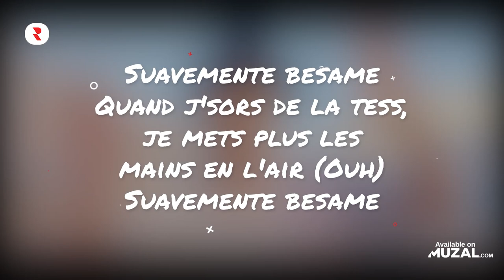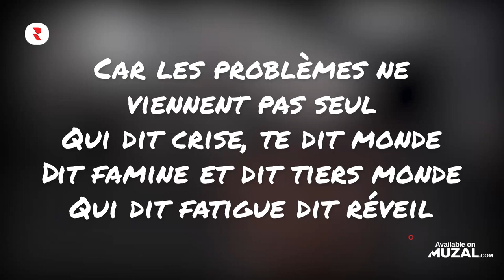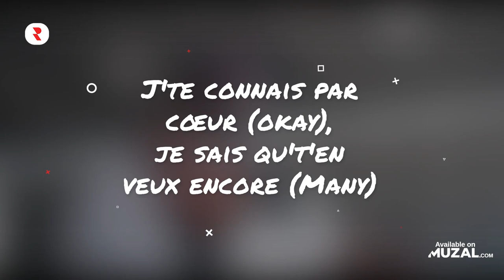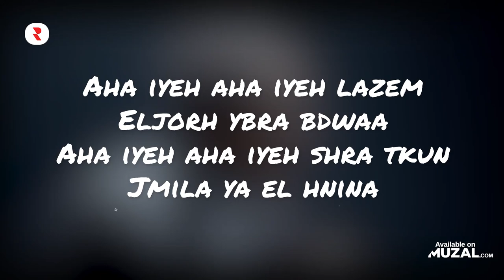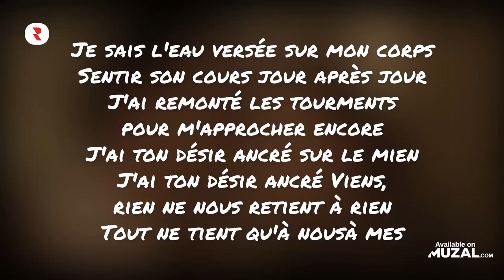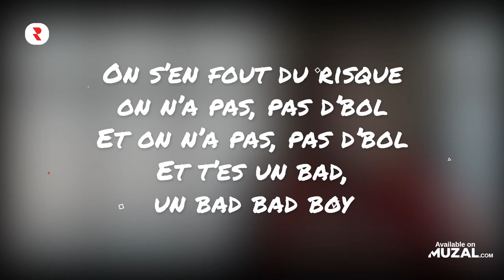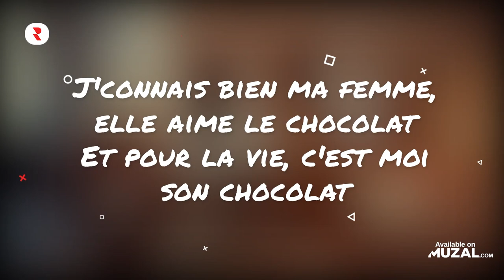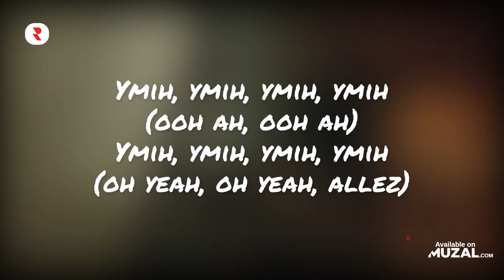Les Chansons d'Été ⛱️ Musique Ete 2000 a 2022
🔴 YouTube Playlist - Regardez les vidéoclips complets ici 👀
✅ Spotify Playlist - Diffusez les pistes complètes ici 🎧

chanson plage soleil
musique ete soiree
musique ete 2000
chanson ete francaise
musique ete 2022
musique plage ete
dété
musique ete ambiance
chansons dété
musique ete 2000 a 2022
les chansons dété
chanson plage